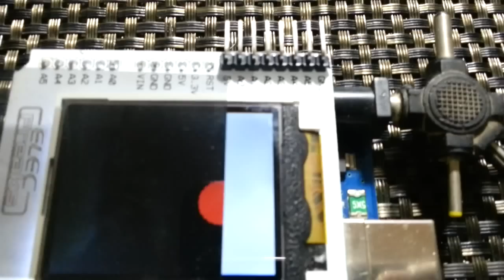TFT Display Magic